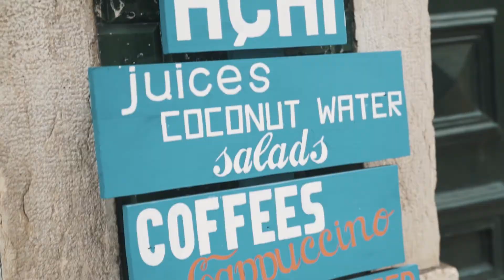Ohlinda Lisboa on the Uber Eats App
Tapiocaria in Lisboa available on Uber Eats

Sobre o Uber Eats:
O Uber Eats é uma app de entrega de refeições, desenvolvida pela Uber, que faz com que obter ótimas refeições dos seus restaurantes locais favoritos seja tão fácil como pedir uma viagem. Veja algumas histórias dos nossos restaurantes parceiros para saber como funciona a app Uber Eats e como pode fazer entregas com o Uber Eats.